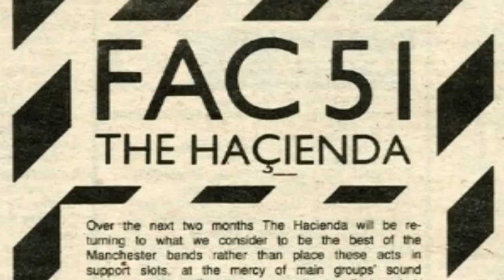Tony Thompson: Slave To The Rhythm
Documentary short following the events of Tony Thompson's career as a drummer.
Featuring 52nd Street, Clint Boon Experience and Just Jack.